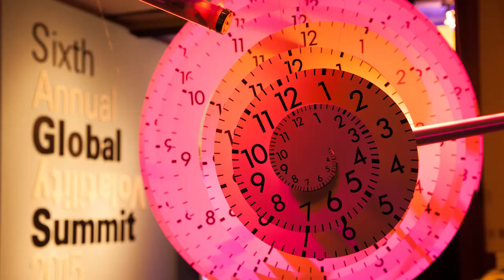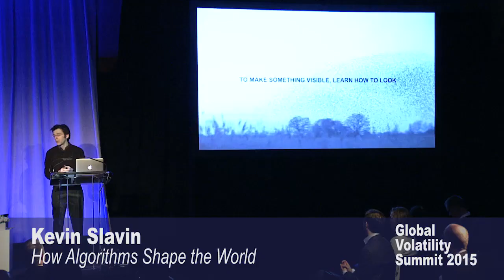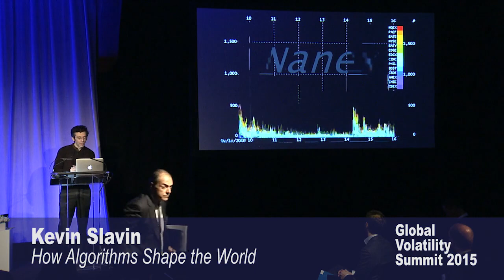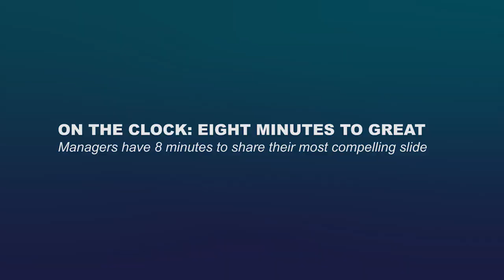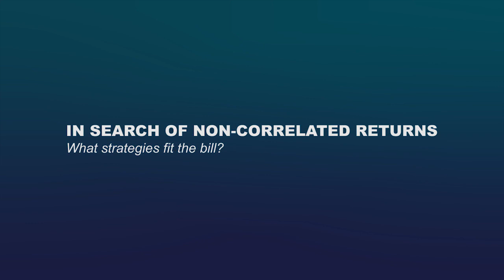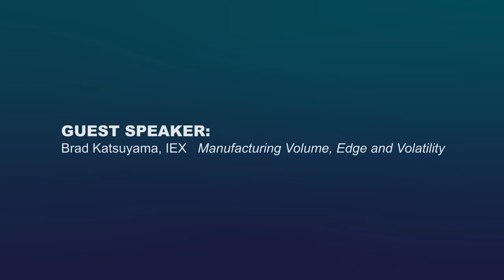Capstone Global Volatility Summit 2015 Highlights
The Sixth Annual Global Volatility Summit took place on March 11th, 2015 at Pier 60, Chelsea Piers in New York City. Over 300 attendees participated, with senior representatives from some of the largest global pensions, endowments, foundations, sovereign wealth funds, insurance companies and banks engaging in the day’s impactful and stimulating dialogue. Sponsors of the annual summit included top managers in the volatility and tail hedging space, along with global investment banks and exchanges and options trading industry professionals.

The theme of the 2015 event was “Innovation and Technology: What is the Impact on the Capital Markets?”. Consistent with this theme, the day featured keynote speaker Kevin Slavin, an Algoworld expert from the MIT Media Lab, and guest speaker Brad Katsuyama, Co-Founder and CEO of IEX, and subject of Michael Lewis’s recent book, Flash Boys. With over a decade of trading and product development experience at RBC, as well as the pioneer behind IEX Trading, an investor-centric market designed to make the equity markets simplified and transparent, Mr. Katsuyama knows what it means to face a challenge and find an innovative solution. In a different spectrum, Kevin Slavin has revolutionized technology and how it is used in our daily lives through his work developing game design platforms and leading a division of MIT’s Media Lab. Kevin and Brad delivered captivating presentations on pioneering technologies and how innovative science has changed the way we think, live and work.

In accordance with the theme of the event of innovation, the GVS introduced a new panel and speaking format in 2015 which included a one-on-one manager debate, 8 minute single slide manager presentations, and an investor case study on the use of volatility in a pension’s portfolio. These sessions were enhanced by active audience participation through iPad technology.